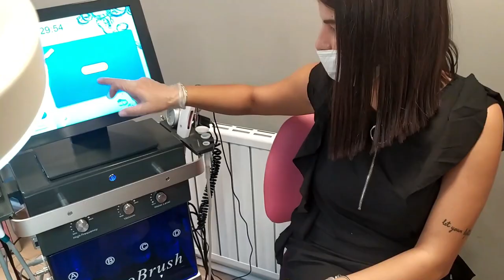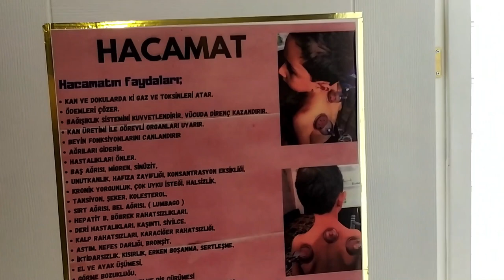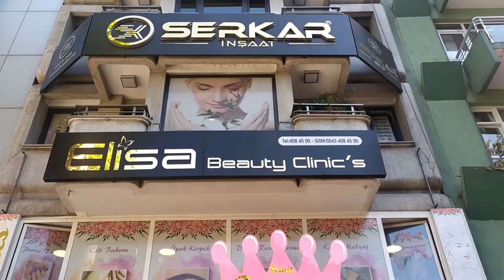BEAUTY SALON COMMERCIAL | LADIES PARLOR | BUSINESS IN TURKEY | PAKISTANI LIVING IN TURKEY|SHOR VLOGS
This salon is doing a very good business in Kocaeli Turkey.
In this video I will show you their complete business setup.

TITLE - BEAUTY SALON COMMERCIAL | LADIES PARLOR | BUSINESS IN TURKEY | PAKISTANI LIVING IN TURKEY|SHOR VLOGS

Princess parlor Instagram - @enfalayhan